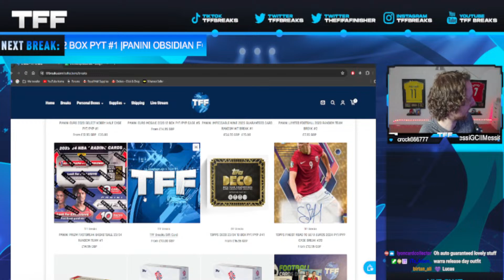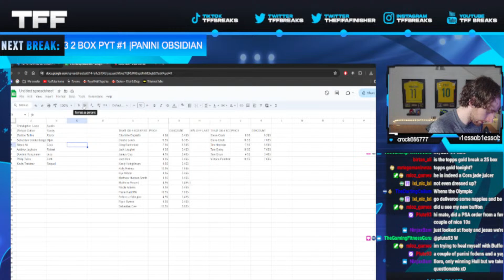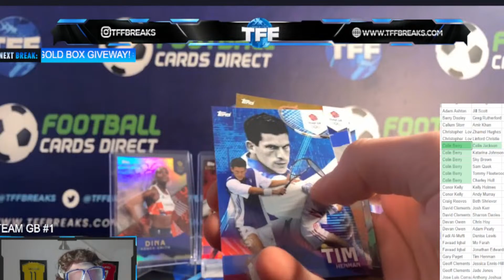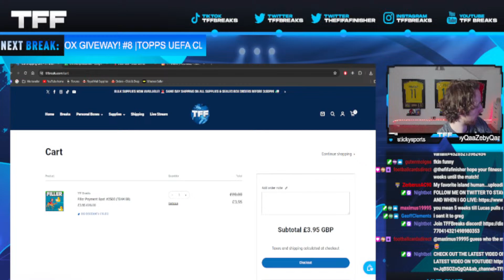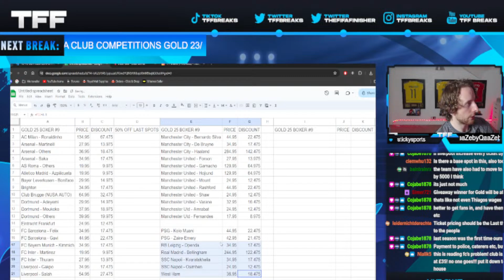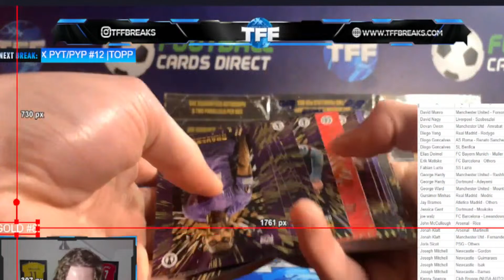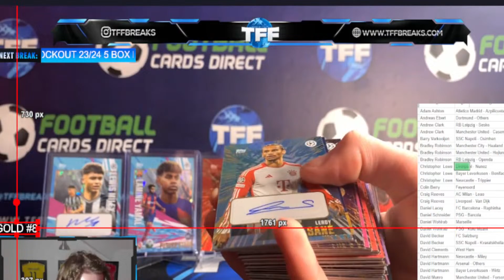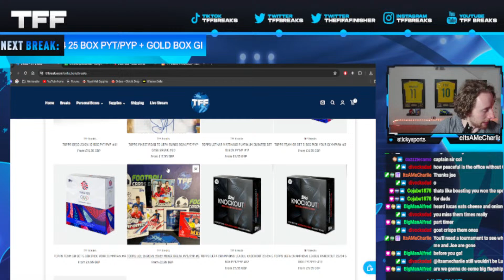WEDNESDAY SOCCER BREAKS GIVEAWAY STREAM! 🔥 !app !shipping !sell